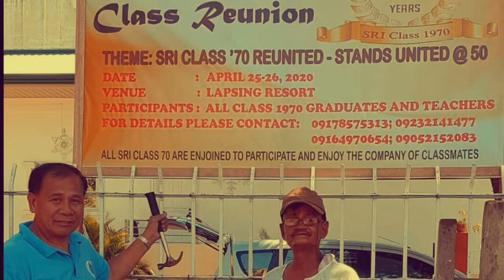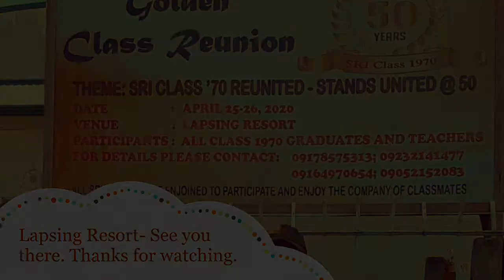Forever Young SRI 1970 Batch Moncada Tarlac # 2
SRI Batch 50 year reunion Moncada Tarlac